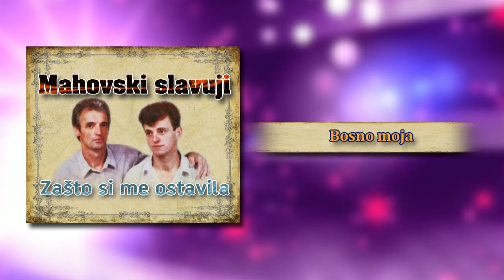Mahovski slavuji - Bosno moja - (Audio)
Label and copyright: Extra Music & Mahovski slavuji